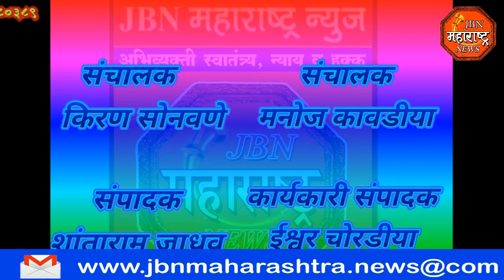jbn maharashtra news jalgaon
जैन इंटरनॅशनल स्कूल चा दहावीचा   निकाल 100% टक्के, संस्थेचे अध्यक्ष व सचिव आणी मुख्याध्यापीका,शिक्षक शिक्षकेतर कर्मचारी यांनी केले विद्यार्थ्यांचे अभिनंदन